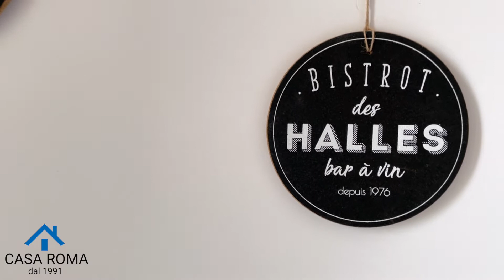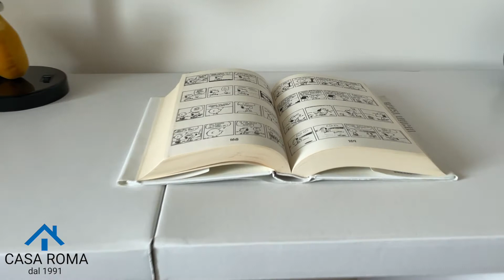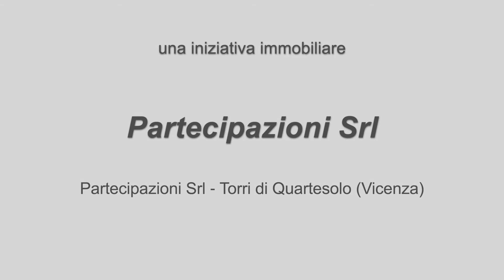ATTICO IN VENDITA ZONA ALBERETO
Un appartamento nuovo, giovane e luminoso, con un bel terrazzo per ricevere gli amici.
Nel verdeggiante e tranquillo complesso residenziale dell’Albereto, a due passi da Formello e da tutti i servizi, una casa allegra per vivere a ritmo di jazz!
🛋 Home staging realizzato da @bellemaison_homestaging & @nicolinasavino_
Più dettagli & foto su:
🏠Trilocale su due livelli
🏡Balconi: 2 / Terrazzo: 1
🛌Camere da letto: 2
🛁Bagni: 2
Superficie interna 95 m2
Superficie totale 123 m2
Prezzo richiesto: 181.000 euro
Possibilità di box auto a parte